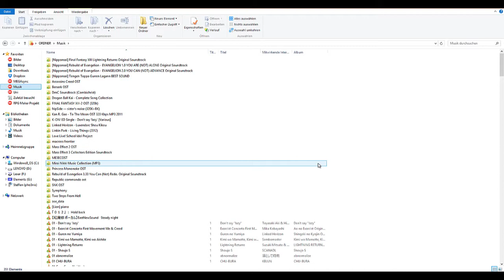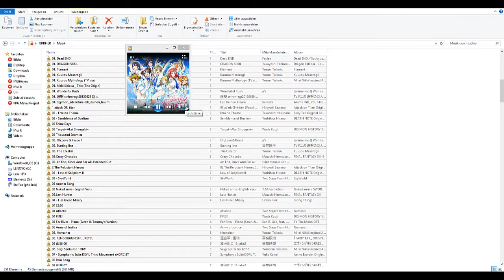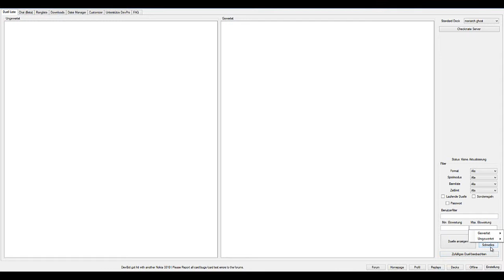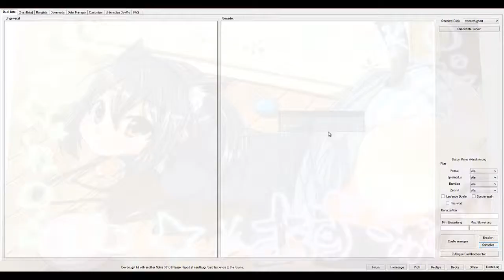Let's Play Yu Gi Oh! DevPro #27 Monarchen [Deutsch|HD]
Let's Play Yu-Gi-Oh! DevPro

Monarchen: Kingkeule und Chiharaminori
Typ: Match

Kommentierte Spielszenen von ShiningPho3nix, Chiharaminori und Kingkeule